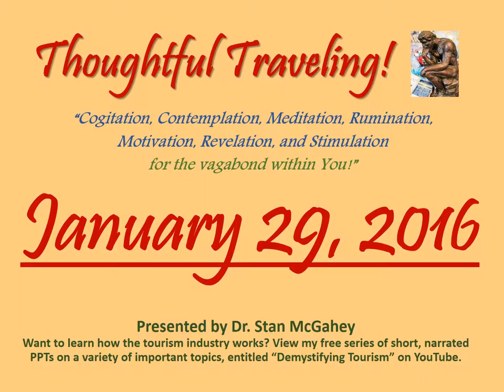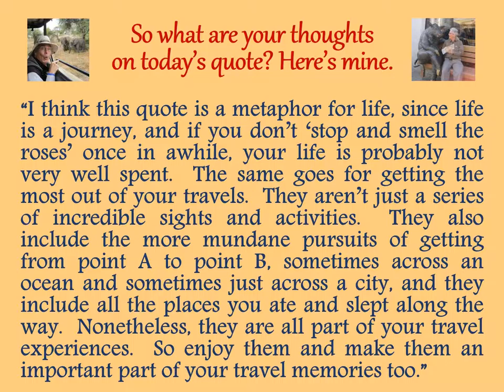"Thoughtful Traveling" ~ January 29, 2016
It’s by Louis L’Amour, an American author of dozen of novels about the Old West, many of which were made into movies.  Louis L’Amour lived from 1908 to 1980.

 “The trail is the thing, not the end of the trail.  Travel too fast, and you miss all you are traveling for.”

So what are your thoughts on today’s quote? Here’s mine:

“I think this quote is a metaphor for life, since life is a journey, and if you don’t ‘stop and smell the roses’ once in a while, your life is probably not very well spent.  The same goes for getting the most out of your travels.  They aren’t just a series of incredible sights and activities.  They also include the more mundane pursuits of getting from point A to point B, sometimes across an ocean and sometimes just across a city, and they include all the places you ate and slept along the way.  Nonetheless, they are all part of your travel experiences.  So enjoy them and make them an important part of your travel memories too.”

January 1-31, 2016 (entries listed by date and source):
01 Seneca the Younger
02 Chinese Proverb
03 Democritus
04 Agnes Repplier
05 Paul Theroux
06 Ralph Waldo Emerson
07 Mark Twain
08 Zhuang Zhou
09 Albert Einstein
10 William Shakespeare
11 Ban Ki-moon
12 Turkish Proverb
13 Gertrude Stein
14 (Advertisement)
15 Carl Sandburg
16 Stan McGahey
17 Buddha
18 Michael Palin
19 Shunryu Suzuki
20 Ernest Hemingway
21 Kabir
22 Freya Stark
23 Johann Wolfgang von Goethe
24 Nils Kjaer
25 Ed Buryn
26 (Unknown)
27 Henry David Thoreau
28 Jan Myrdal
29 Louis L’Amour
30 William Hazlitt
31 Roy Goodman